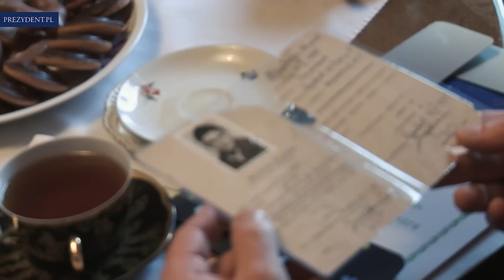Odznaczenie Zbigniewa Paliwody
Prezydent Rzeczypospolitej Polskiej Andrzej Duda wręczył w 5 lutego 2016 roku Zbigniewowi Paliwodzie Krzyż Komandorski Orderu Odrodzenia Polski za wybitne zasługi w działalności na rzecz środowisk kombatanckich, za pielęgnowanie pamięci o najnowszej historii Polski.